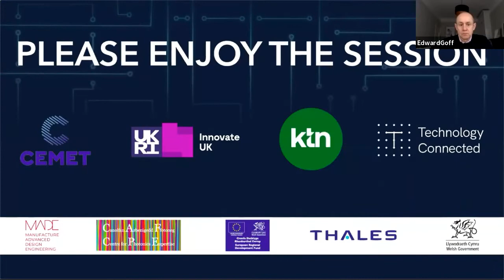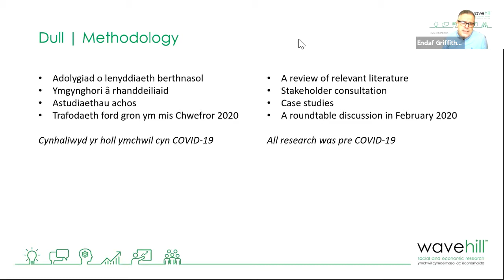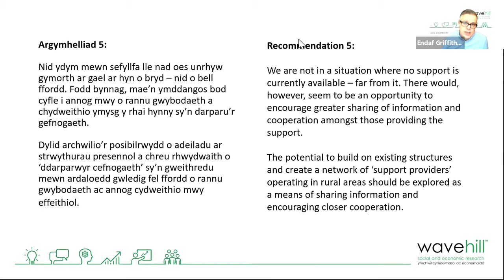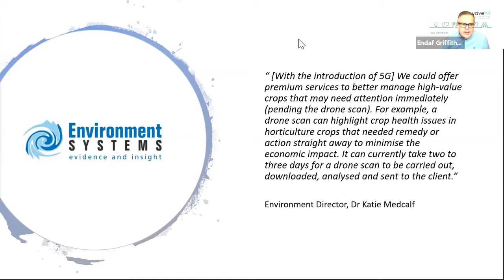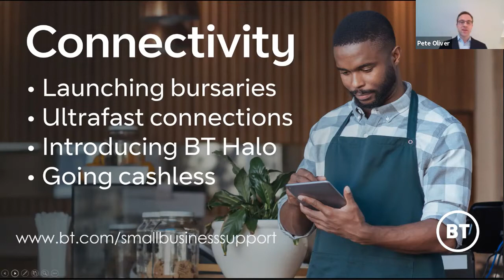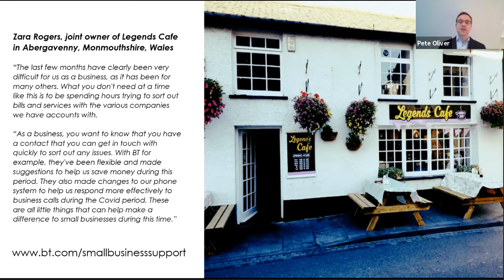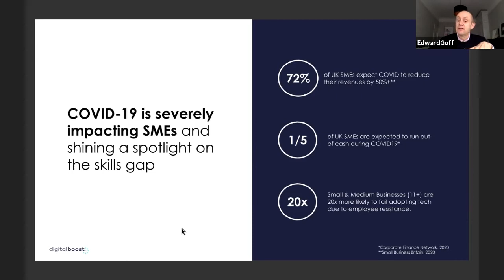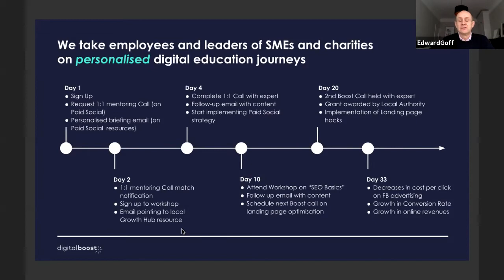ETF: How to adapt and thrive